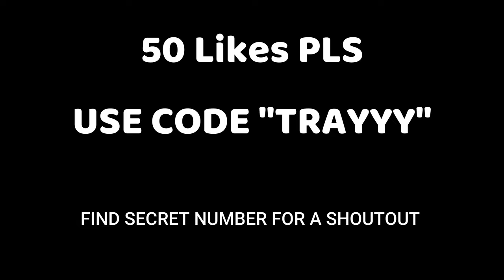New *BEST* Controller Fortnite Settings/Sensitivity LINEAR *AIMBOT* - Season 8 Settings - PS4/XBOX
Use code "TRAYYY" in the Fortnite Item Shop!

fortnite settings,
satisfying builds, smooth building, fortnite funniest moments, riphazard,  faze sway, noobs 1v1 fortnite playground, fortnite 1v1, fortnite creative, best console player,